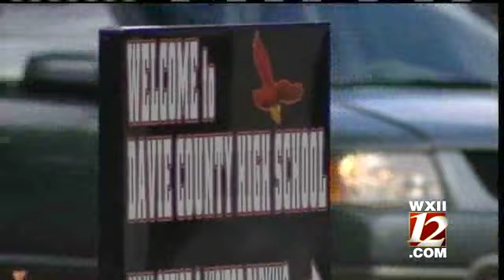Davie County High School Debate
A candidates' forum in Davie County Monday night featured a debate over construction of a new high school.